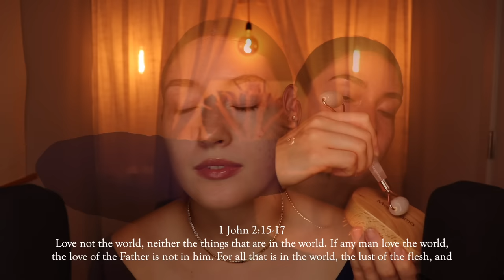Christian ASMR ✨ Bible Verses for Addiction + Layered Sounds ✨ soft-spoken and whispered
Relax and enjoy todays video. I hope and pray that the layered sounds are not too rough and that the verses written on screen help you to concentrate  on them (if that's your goal). Also please let me know what you thought of the mouth sounds. I've never intentionally done them as a trigger on this channel and I know it's a love or hate trigger, but I'd appreciate your feedback. God bless you all ❤️

✨Timestamps✨
0:00-0:50 ~ Intro
0:50-7:42 ~ My phone addiction
7:42-27:39 ~ Bible Verses & Layered Triggers
27:39-39:43 ~ Whispered Bible Verses Only

TRIGGERS: bundle of wheat, wooden brush tapping, wooden brush + jade roller, mouth sounds + blue feather, mic brushing, lens cap, foam squishing

*Any & all donations will be used to upgrade equipment & be able to provide you with the best possible quality asmr videos! Your support is much appreciated! * 😊

*Socials*
Send ASMR Channel - @SimpleAsClayASMR

Equipment I Use:
Canon 800d
Microphones - Lewitt LCT 440 Pure (2)
MixPre 3
Final Cut Pro
Basic Ring Lights